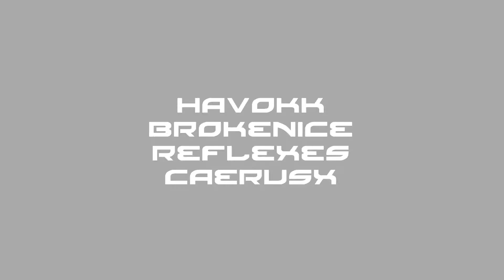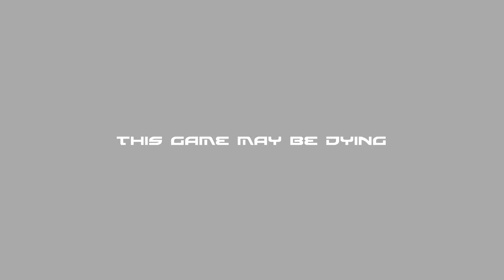Global Agenda \\ Regulation \\ Vol. 3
Okay let me start by saying much respect to the opposition (except CaerusX, he's a scrub). We queued against them several times over the night and had more losses than wins before this match. As always, I'm going to make us look good when putting up videos.

I'll probably add more description later but I just want to get this thing posted before work. Enjoy.